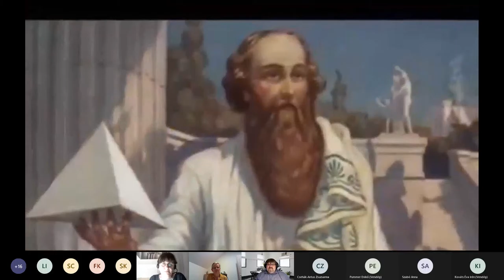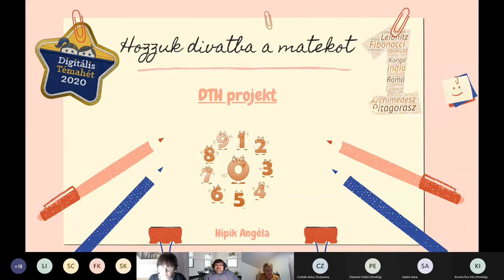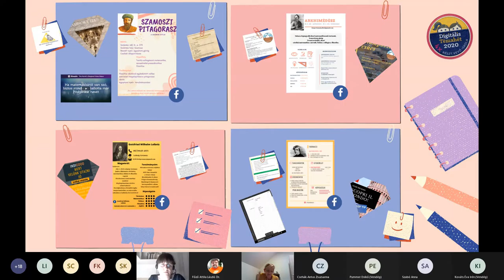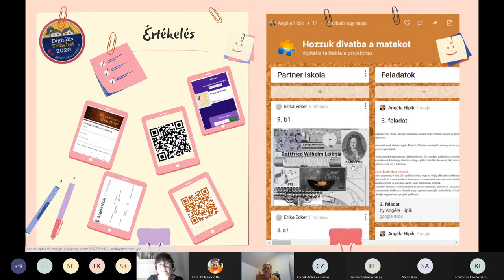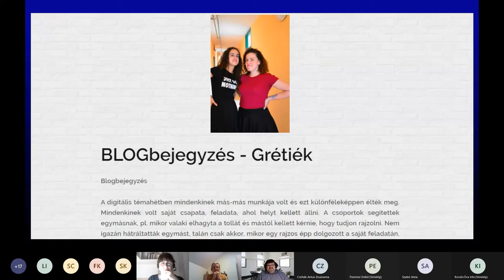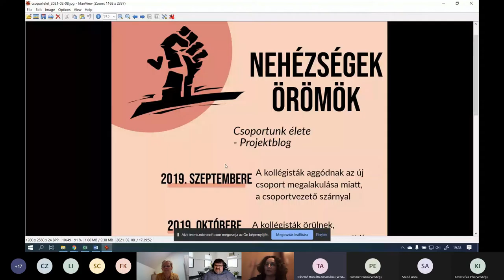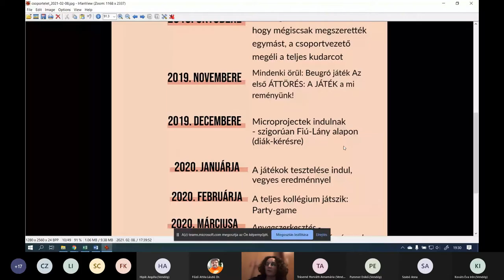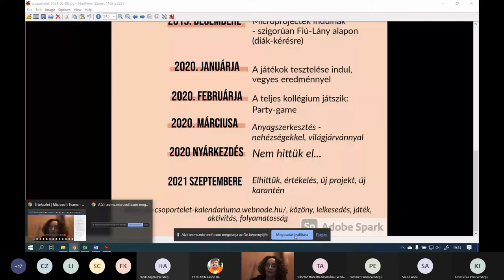Online tanulás és projektpedagógia 2. rész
Digitális Témahét 2021 - Tudásmegosztó webinárium-sorozat 2. rész

Előadók: Hipik Angéla (Szlovák Tanítási Nyelvű Óvoda, Általános Iskola, Gimnázium és Kollégium, pedagógus), Somorjai Karola és Tráserné Horváth Annamária (Karolina Óvoda, Ált. Iskola, Gimnázium, AMI és Kollégium pedagógusai)

Moderátor: Főző Attila László (Digitális Jólét NKft, DPMK, senior digitális fejlesztő)

Folytatódik a Digitális Témahét 2021 Tudásmegosztó webinárium-sorozata, melynek 2. részében a 2020-as témahét pedagógusok egyéni projektjeinek kategóriájában díjazott kollégák ismertetik pályázataikat. Mindkét projekt központi motívuma az online és jelenléti együttműködés volt. Az egyik projekt esetében, legalábbis a témahéten pályázók körében, nem megszokottnak is mondható, kollégiumi környezetben zajló közös munkát ismerhetünk meg. Arra, hogy a közösség szerepe, értéke milyen jelentős, főleg egy járványhelyzetben, és milyen módon támogathatják az együttműködést és az alkotó folyamatokat a digitális eszközök, mindkét projekt mintaértékű példa lehet.